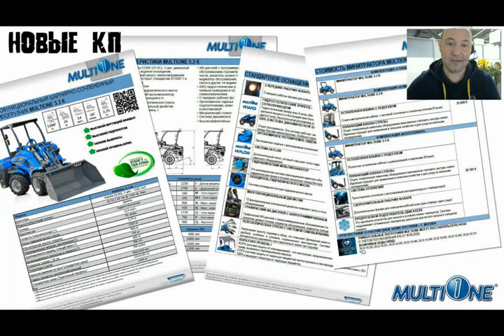MultiOne - особенности комплектаций, дополнительные важные опции, а также спецпредложения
Мы OnLine всегда (чат в Whatsap)

Вебинар, который расскажет вам обо всех основных деталях и возможностях минипогрузчиков MultiOne. Многозадачность и многофункциональность - главное преимущество спецтехники.